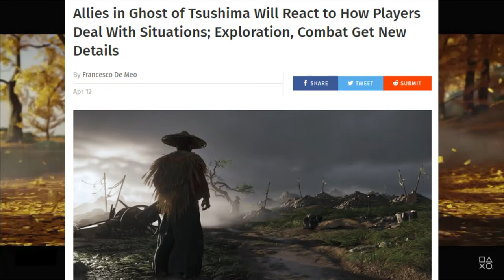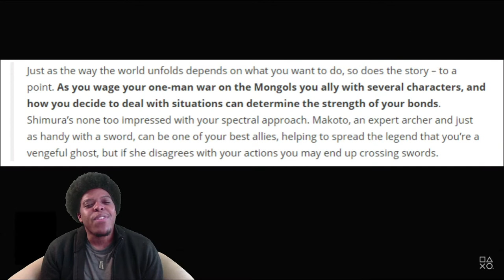We May Have to Fight our own Allies In Ghost Of Tsushima!, Folllow The Leaves!?